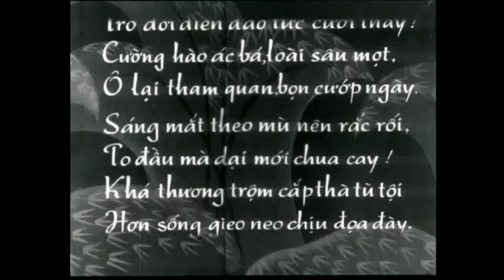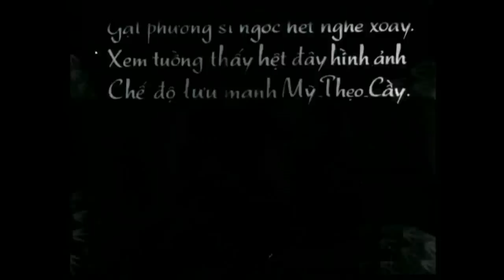Nghêu, Sò, Ốc, Hến_Đoàn Tuồng LK5-1967